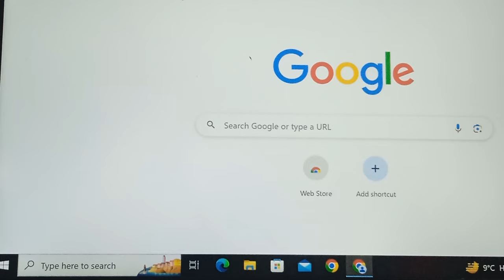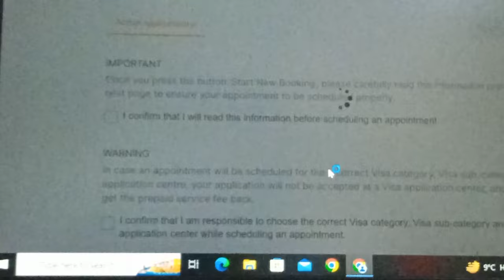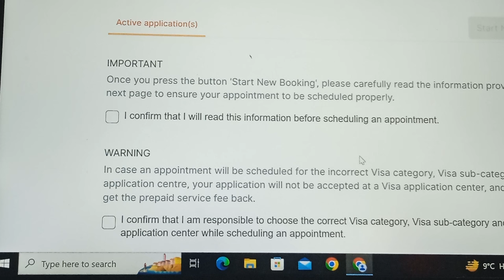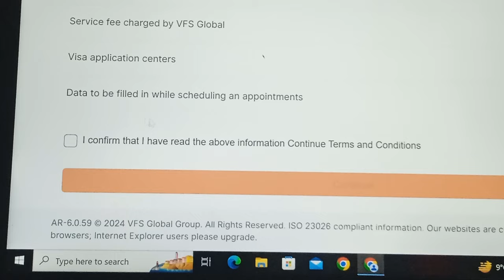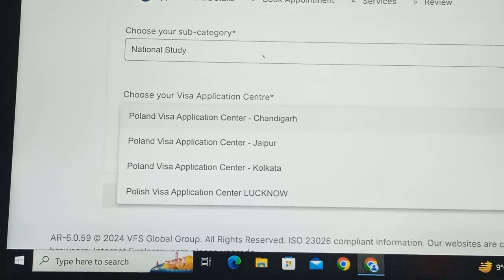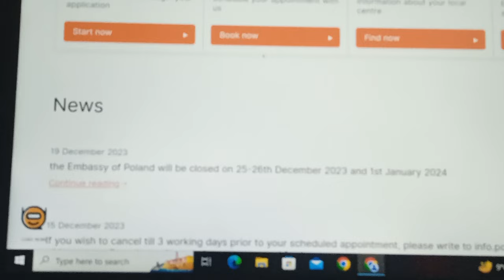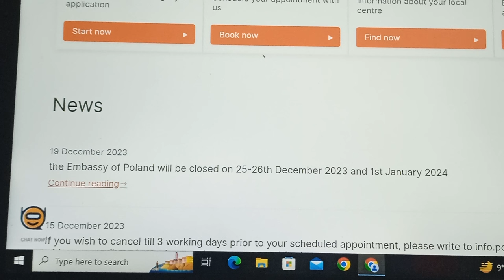VFS GLOBAL CONSULATE POLAND APPOINTMENT DAILY UPDATE | WORK | STUDY| TRAVEL